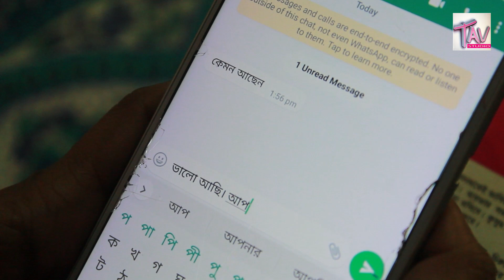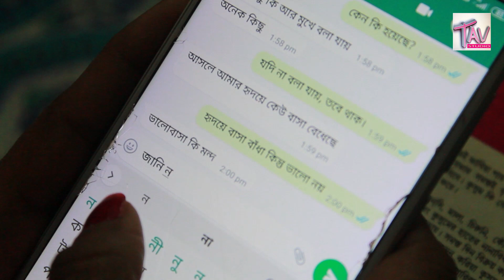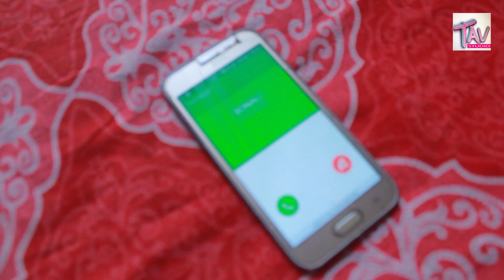অবুঝ প্রেম//বাংলা নাটক I Abuj Prem/ A film by Sourab Tikader/ Amit & Ananya/Avijit/ TAV STUDIO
অবুঝ প্রেম #
Story , Screen play & Direction
Sourab Tikader
Casting
Amit
Ananya
Avijit
heart touching story
Camera & Editing
Sourab Tikader
Ass
Ganopati
Background Music
Sourab Tikader
Ganes Da
Stock
TAV STUDIO
abuj prem,abuj prem part 2,abuj prem part 1,abuj prem movie,abuj prem natok,
obujh prem bangla natok ,abuj prem bangla funny video, abuj prem movie song
obuj premer golpo,obujh prem bangla comedy natok ,
অবুঝ প্রেম বাংলা হাসির নাটক,Obak Prem | অবাক প্রেম, /অবুজ প্ৰেমৰ ভয়ংকৰ পৰিণাম